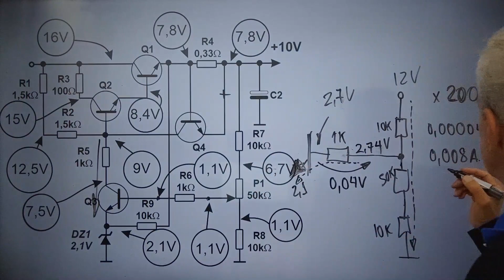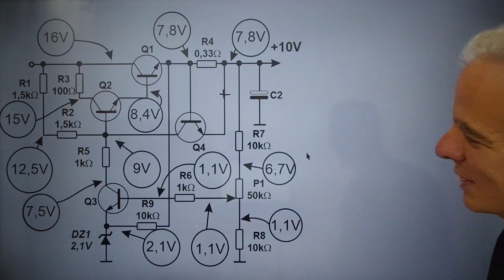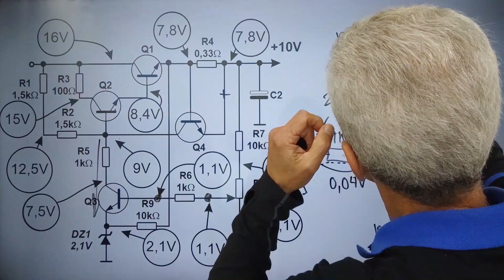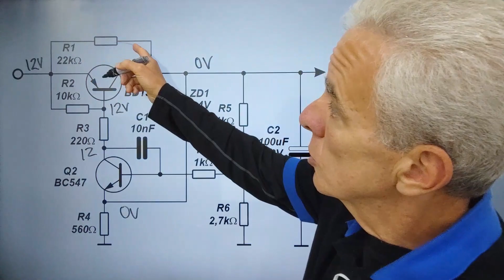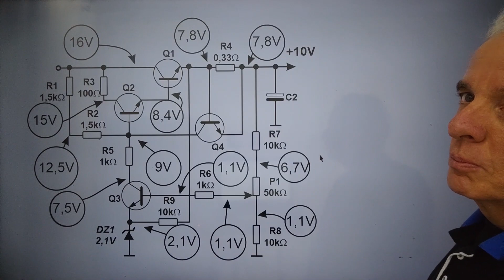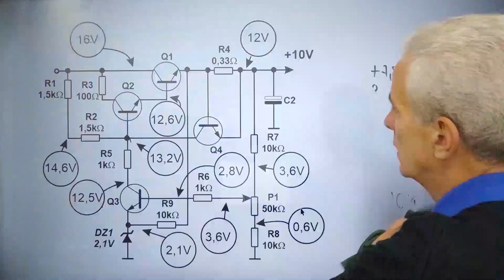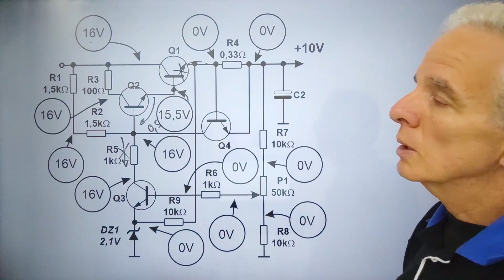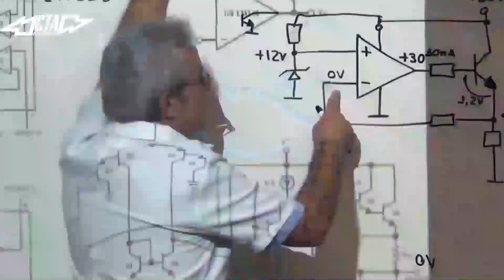FONTE DE ALIMENTAÇÃO AJUSTÁVEL COM LIMITAÇÃO DE CORRENTE E KIT M1-02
Nesta aula de reforço, o estudante Zenildo Ferreira Holanda, da cidade de Sobral, estado do Ceará, faz análise de fonte de alimentação ajustável com limitação de corrente também análise da fonte ajustável do kit M1-02.

link para saber mais sobre o MIT (Instituto de Tecnologia de Massachusetts)

Não perca a oportunidade de fazer parte de um seleto grupo dos melhores técnicos do mundo e para isto faça o curso de ESPECIALISTA EM PROJETOS E ANÁLISE DE DEFEITOS EM ELETRÔNICA.

Você está tendo contato com o melhor curso de eletrônica do Brasil, não somente pela qualidade, objetividade e metodologia diferenciada, mas porque conseguimos que os alunos atinjam aproveitamentos de 95%!

Veja as diferenças da CTA Eletrônica

1 - Ao contrário de outros cursos de INFORMAÇÃO, Somos uma escola de FORMAÇÃO.
2 - 200 horas de videoaula e 800 horas com demais atividades somente no curso de eletroeletrônica (4 módulos).
3 - Diversos kits para as experiências práticas. No módulo 1 os kits e o frete são enviados por nossa conta.
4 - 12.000 exercícios para CRIAR retenção de informações (4 módulos) - estes são oferecidos em 64 blocos de exercícios formato PDF. Apostila separada por aula também em arquivo PDF.
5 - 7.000 exercícios já comentados para tirar dúvidas (4 módulos).
6 - 25 colaboradores nos grupos do telegram, para tirar as dúvidas dos alunos.
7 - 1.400 vídeo aulas de reforço atuais (120 horas de vídeos) com o coordenador, podendo o aluno marcar novas aulas - 100 novas videoaulas todo mês.
8 - Coordenador de cursos Mário Pinheiro - com 46 anos na área; 40 anos de desenvolvimento da metodologia da escola tendo esta 32 anos de mercado (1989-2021).
9 - Única escola com aproveitamento médio dos alunos em 95%.
10 - Indicação direta dos melhores alunos para empresas do ramo por RANKING GERAL.
11 - Única escola indicada diretamente pela Sony e fundação Bradesco (referência em ensino no Brasil)

Para tirar as dúvidas diretamente comigo (Mário Pinheiro), salve meu número 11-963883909 em seu celular e me envie uma mensagem por whatsapp dizendo um horário que possa te ligar. Daí te explico as grandes oportunidades dessa fantástica área.